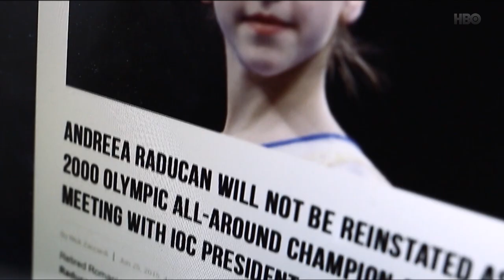The Golden Girl /AFF 2019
Adrian Robe, Denisa Morariu Tamaș | Romania | 2019 | 95'
Romania 2019
1021_2019 Romania 2019
Synopsis:
Andreea Răducan is a successful 32-year-old woman and one of Romania’s
greatest gymnasts. She sacrificed her childhood to become an Olympic champion,
and when she finally won the all-round Olympic gold medal in Sydney in 2000,
she was stripped of it 3 days later, after being found positive for a doping
substance found in a flu tablet that her doctor had administered to her just
minutes before entering the competition.
Fifteen years later, Andreea is fighting the toughest fight against the people who
deceived her, as she tries to recover her medal and, along with it, her dignity.
Along the way, the film uncovers another side of the medal, the trauma and the
effort, the sweat and the pain behind the glitter of a gold medal and the glamour
of being a champion.